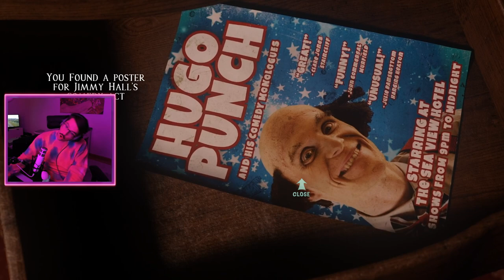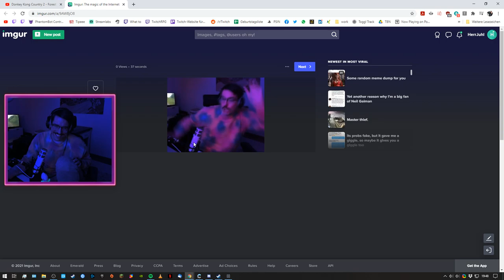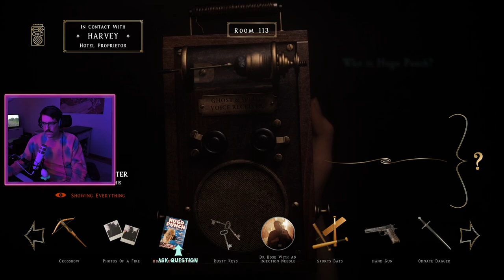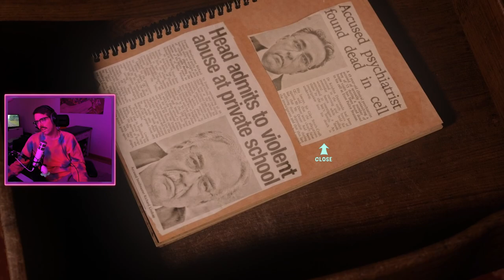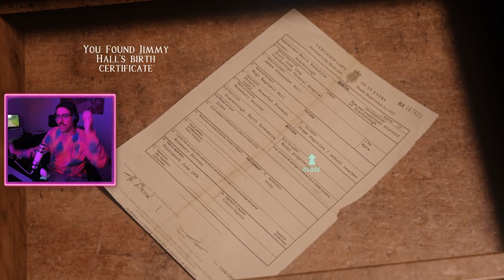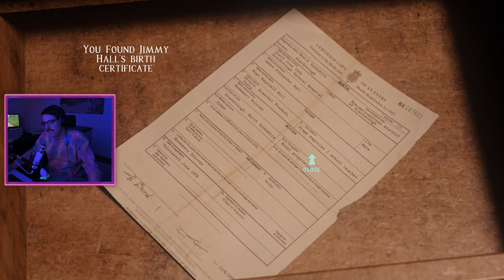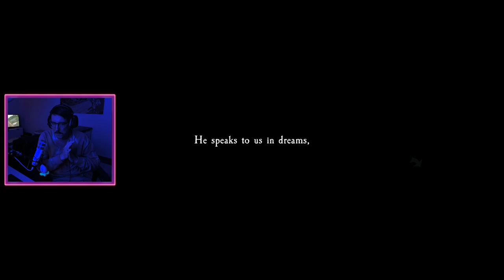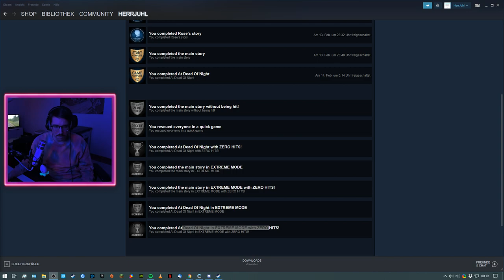Die Show mit den Snacks! (#002 At Dead Of Night)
Wenn dir die Show gefällt, schau gern live bei meinem nächsten Stream vorbei!

Über dieses Spiel:
At Dead Of Night is part horror film, part horror game and part ghost hunt. It seamlessly blends live-action and graphics to create a unique immersive horror experience like no other. You play Maya, a student trapped in a remote hotel run by a psychopath called Jimmy Hall. Jimmy has tied up Maya's friends and locked them in their rooms, with evil intentions. Maya has managed to escape, but Jimmy is on the prowl looking for her. However, to get him to release her friends, Maya must uncover Jimmy's dark secret. Using an ancient ghost voice receiver she finds, Maya must communicate with the ghosts of Jimmy's past, who materialise around the hotel and gradually reveal their story.